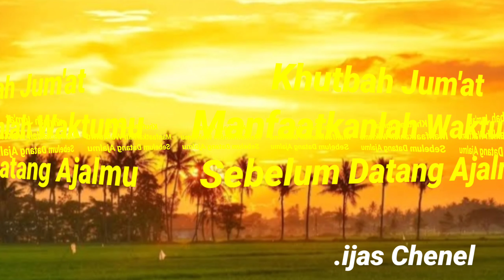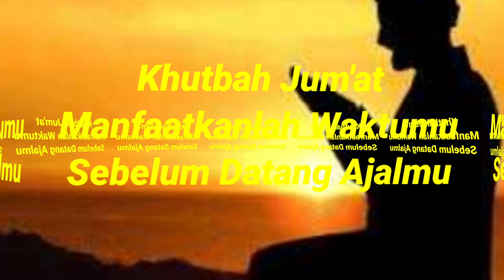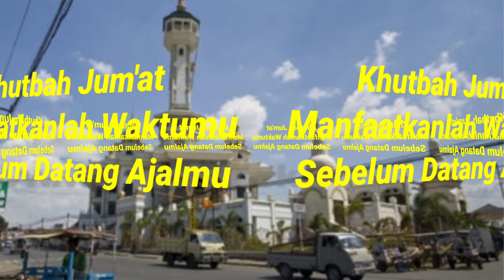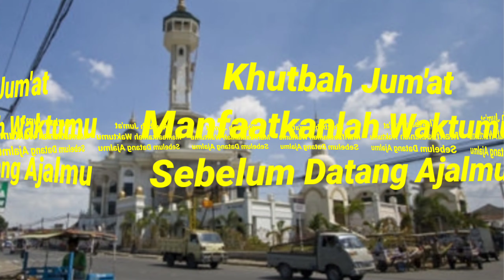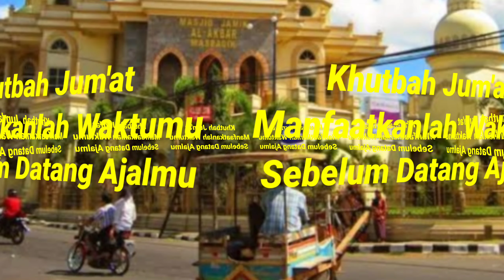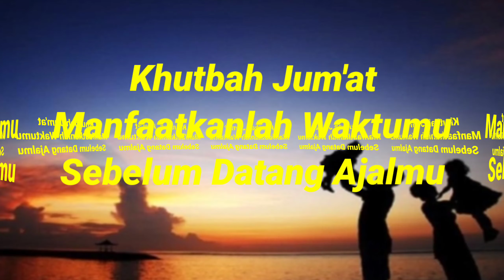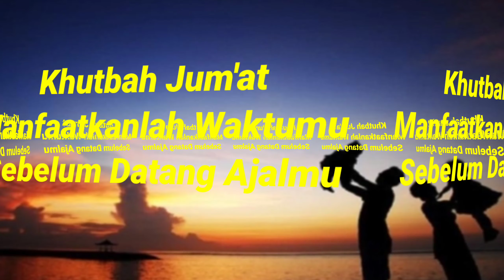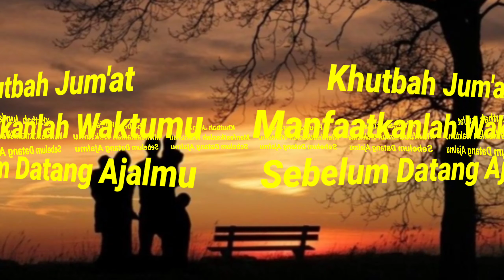MANFAATKAN 5 WAKTU WAKTU SEBELUM 5 WAKTU YANG LAIN MENGHAMPIRIMU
Bismillah, ini adalah khutbah jum'at dengan judul MANFA'ATKANLAH 5 PERKARA SEBELUM DATANG 5 PERKARA YANG LAIN di MASJID RABBAANII yang bertepatan pada tanggal 27 Mei 2022. Untuk Khatib adalah Abu Nadhira, S.Pd.I